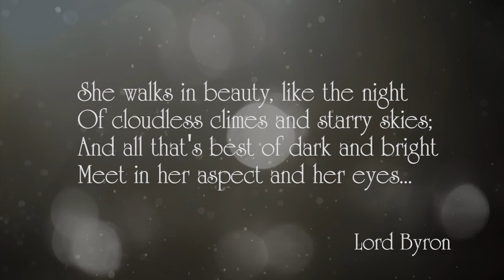Stana Katic 10 years in 150 seconds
Dear Stana, this video is Russian fandom's gift to you. We'd like every our inspired "thank you" to reach you. We are grateful for everything: for your sincerity, your incredible talent, for your belief in the radiant future, for your ATP, for every tweet and photo in Instagram, for your charity, for the possibility to admire you. Thank you for the happiness and hope that you give to the whole world! You make us better.
Stana, our support and sincere love are with you. Today. Tomorrow. Always